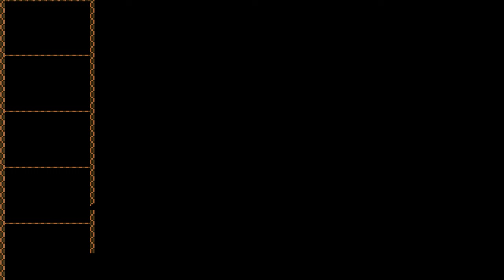Let's Play Darklands # Part 5 the alcemist